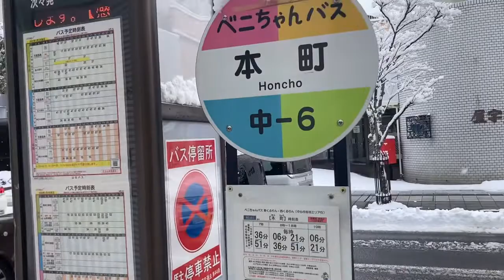220218 山形から東京へ